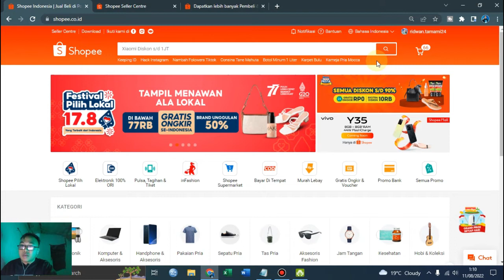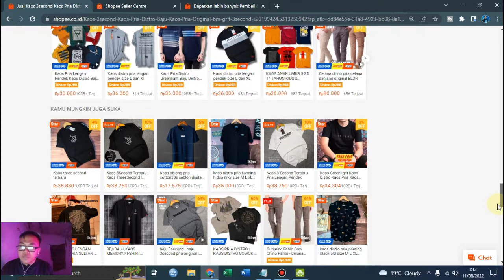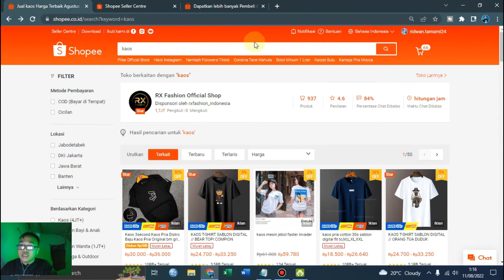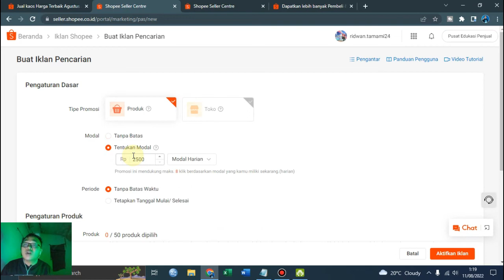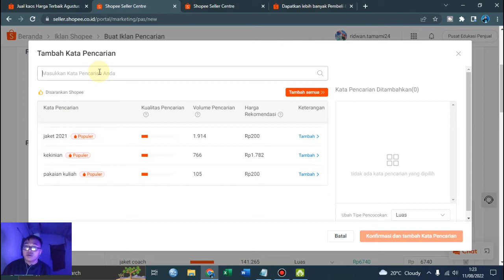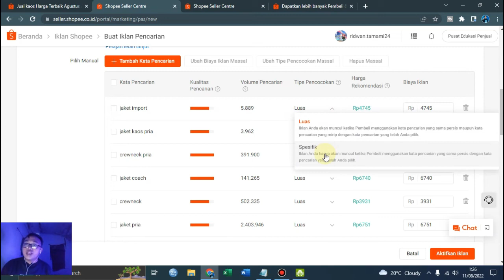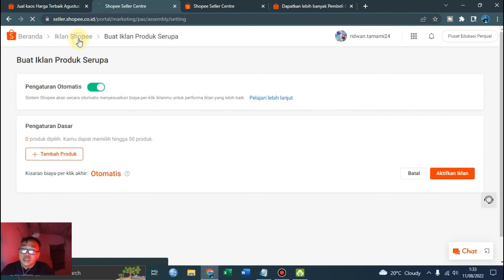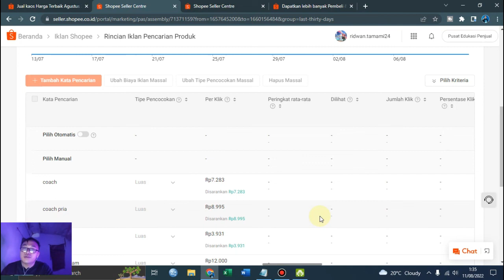Tips Iklan Shopee Untuk Dropshiper,reseller dan pebisnis online versi terbaru 2022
Pada video kali ini kita akan belajar cara iklan di shopee untuk pemula agar tidak boncos dan pastinya bisa kita praktekan langsung.Dalam beriklan di shopee ada beberapa hal yang harus kita pahami agar tidak salah dalam beriklan di shopee supaya tidak boncos.Untuk lebih jelasnya silahkan simak video ini sampai selesai untuk mendapatkan pemahaman yang baik dalam cara beriklan di shopee agar laris dan tidak boncos
Jika teman-teman belum memahami cara berjualan di shopee silahkan simak video saya lainnya tentang cara berjualan di shopee dari nol hingga bisa.
Susunan Materi Kelas Shopee Untuk Pemula

Siapa yang mau bikin channel tiktok, reels dan short Islami atau motivasi ? Saya punya solusinya. Ini mudah banget. Tinggal kamu download dan posting.
Harganya juga murah banget rugi kalo gak beli

5. Masker Kain anti debu
7. Sprei Motif Kotak Aesthetic
9. Sepatu Sneakers Murah terbaik
12. Piyama tpd kantong saku

cara iklan di shopee
cara iklan di shopee agar tidak boncos
cara iklan di shopee agar laris
cara iklan di shopee agar tidak boncos 2022
cara iklan di shopee pemula
tutorial iklan shopee terbaru 2022
cara riset kata kunci di shopee
riset kata kunci di shopee pemula
cara buat judul menarik di shopee
cara upload produk shopee terbaru
cara upload produk ke shopee terbaru 2022
cara upload produk shopee pemula
ridwan tamami
cara jualan di shopee
tutorial shopee pemula
tips berjualan di shopee
tips jualan di shopee pemula
shopee pemula
cara buka toko di shopee
bisnis online
rekomendasi bisnis online
belajar jualan di shopee
belajar bisnis
cara berjualan di shopee untuk pemula
cara jualan tanpa modal
shopee tutorial
tutorial jualan di shopee mudah
cara jualan di shopee pakai hp
tutorial jualan di shopee pake hp
optimasi judul shopee
optimasi judul di shopee
optimasi kata kunci shopee
cara riset kata kunci
cara menemukan kata kunci winning shopee
kata kunci populer shopee 2022
cara berjualan di shopee 2022
cara beriklan di shopee
cara iklan agar tidak rugi
cara iklan di shopee untuk pemula
cara iklan shopee 2023
tutorial shopee 2023
tutorial shopee terbaru
tutorial iklan di shopee untuk pemula
tutorial jualan online
tutorial jualan di shopee